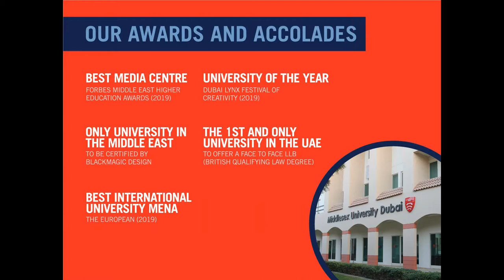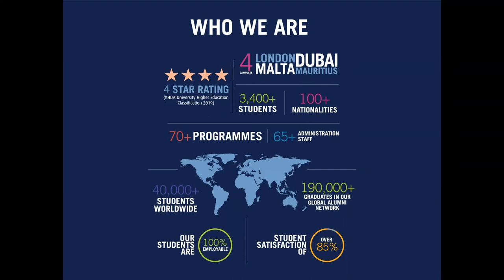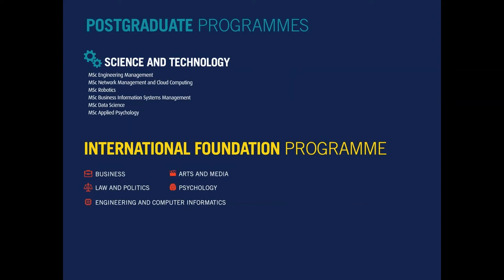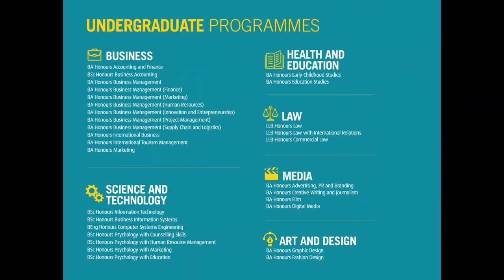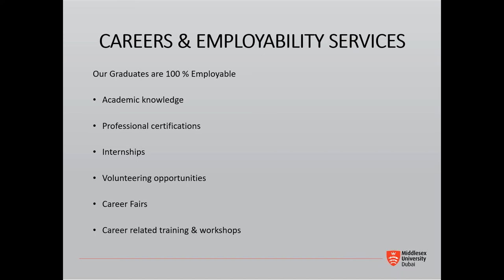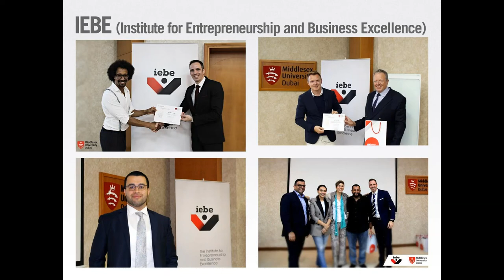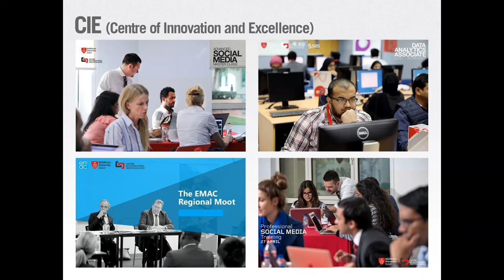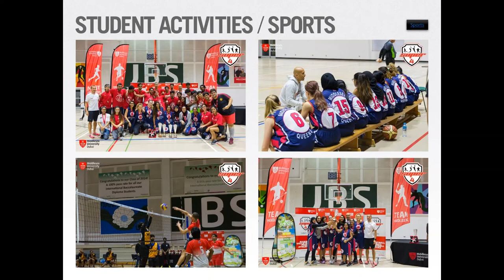Study in Abroad | Study In Middlesex University | Visa Process | Fully Funded Scholarships